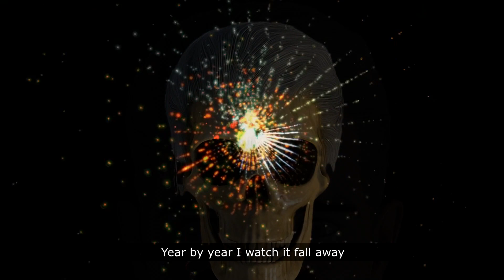Ben Williams - The Mirror Cracks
Song 7 of the Paradox story focuses on disillusionment and isolation. The two characters have grown so far apart they are brothers no more.